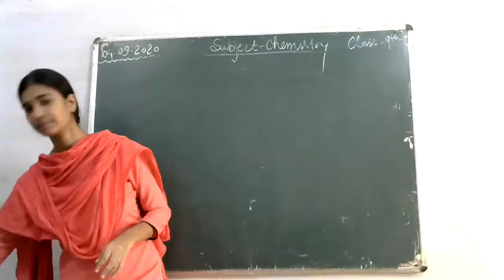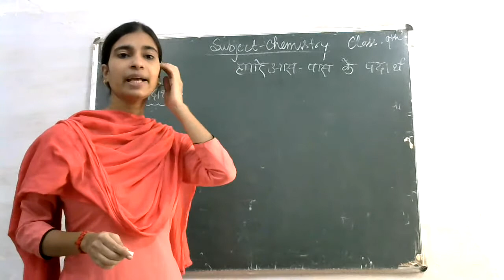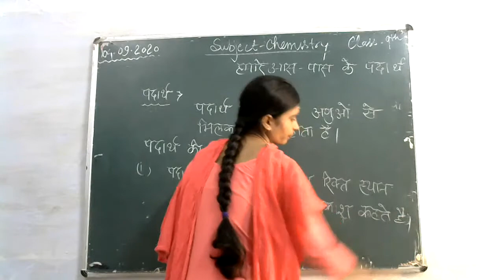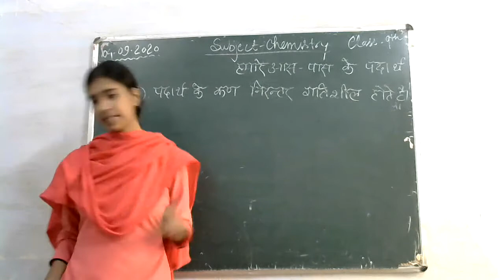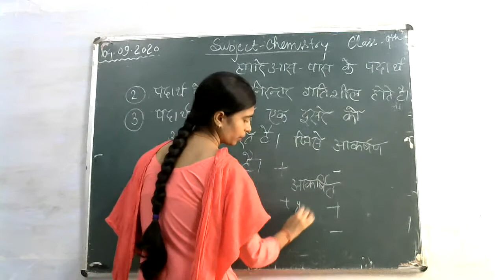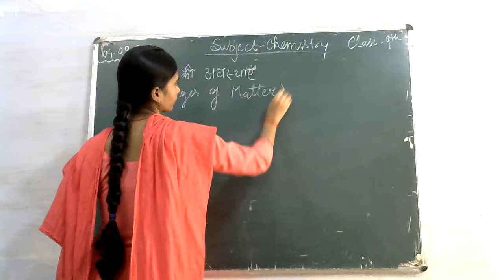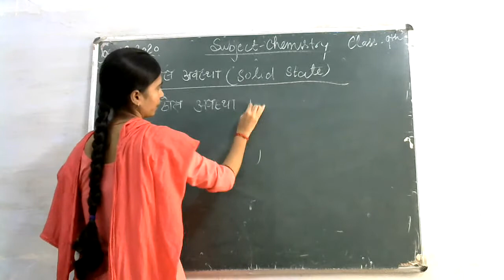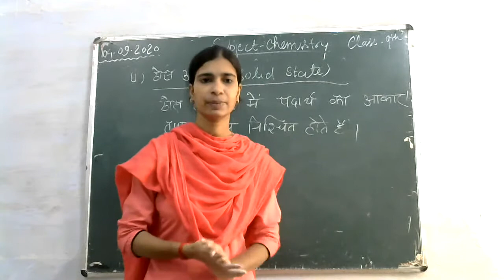Chemistry Class-9 (chapter-1) By Poonam Dubey